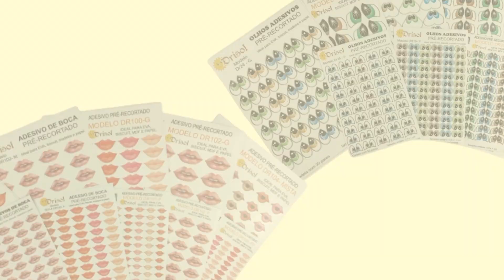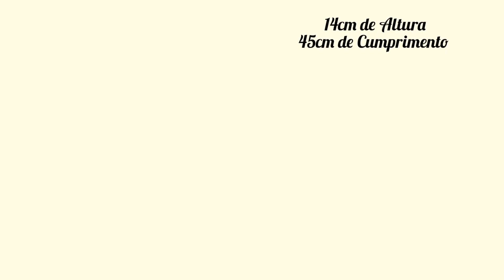Anjinha Baby em Feltro / By Fernanda Alves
NOS CONHEÇA MELHOR...

Gabarito: M790 - Gabarito Boneca de Luxo By Kyane Moraes

Obrigado pela carinho da visita ❤